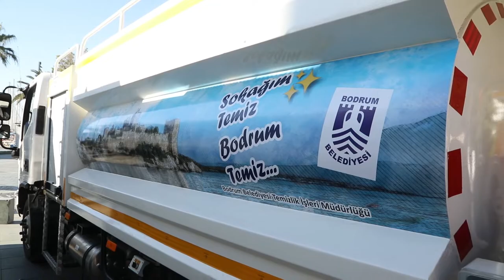Bodrum Belediyesi temizlik araçları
Bodrum Belediyesi daha hızlı ve kaliteli hizmet vermek için araç filosuna enerji tasarrufu sağlayan, çevre dostu araçları da ekledi. Belediye hizmet araçlarına 15 adet yeni temizlik aracı takviye edildi.